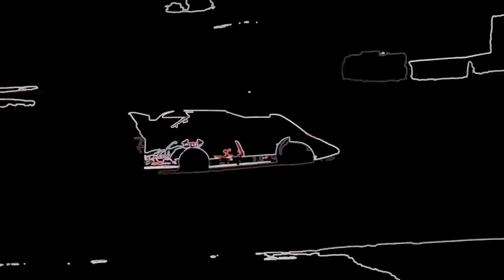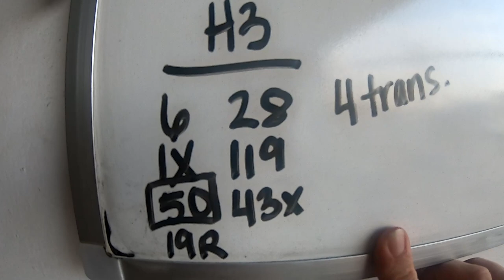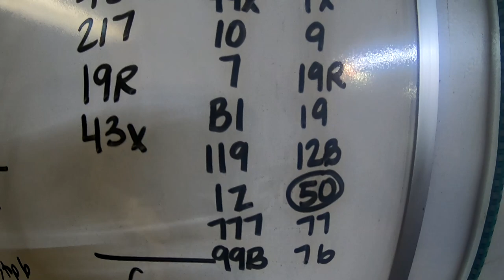Racing With The World Of Outlaws Late Models At Sharon Speedway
Ryan Missler drives super late models hailing from Bellevue, Ohio.